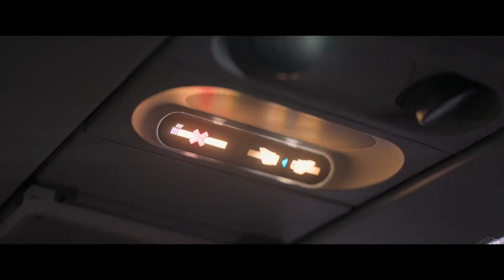No Way Up Trailer (2024)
🎬 Lights, camera, action! Let's dive into the world of movies together! 🍿

Welcome to your go-to destination for the latest and greatest movie trailers! Get ready to dive into the exciting world of cinema as we bring you exclusive sneak peeks, official trailers, and behind-the-scenes looks at the hottest upcoming releases. Whether you're a die-hard film buff or just love catching the newest blockbusters, our channel is your ultimate source for staying in the know about the most anticipated movies hitting the big screen. Join us as we explore diverse genres, share exclusive content, and keep you up to date on all things movies.